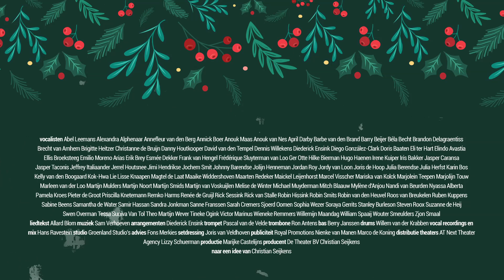Daar ben jij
Ruim 100 theaterartiesten samen in één track!